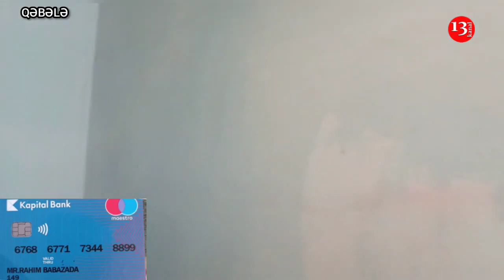"SƏSİMİZƏ SƏS VERİN, QOYMAYIN BALALARIM ATASIZ BÖYÜSÜN, TƏCİLİ BÖYRƏK KÖÇÜRÜLMƏLİDİR"-Qəbələ